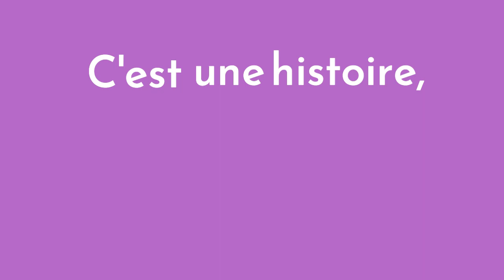Ce petit loup là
Ce petit loup - là, atypique et attachant, a un gros problème. Il préfère croquer des carottes plutôt que des poules et il est en bute aux moqueries de ses frères... Qui va l'aider ? Tendez bien l'oreille pour la suite ! Une histoire de petit loup à écouter et savourer.